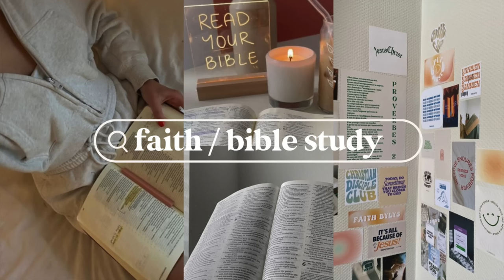200+ CHRISTIAN GIRL CHRISTMAS GIFT IDEAS *christmas wishlist 2023*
hi everybody!! welcome my 2023 christian girl christmas gift ideas video!

PREORDER MY NEW BOOK THE JOY OF THE IN-BETWEEN:

my prayer journal
my book

TIME STAMPS:
0:00-0:40 intro
0:43-3:04 bible / faith
3:04-7:39 clothing
7:39-9:10 makeup
9:11-10:40 skincare
10:40-11:29 hair care
11:29-13:11 room / home
13:18-14:44 tech

love y’all so much !! and Jesus loves you more.